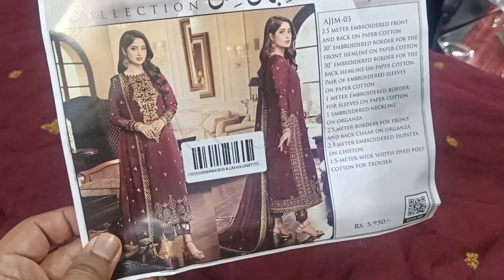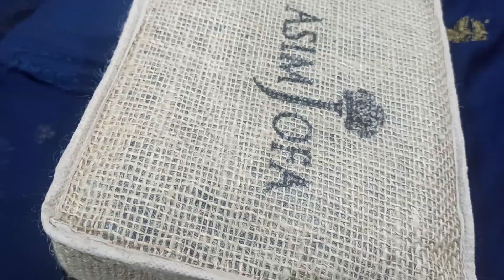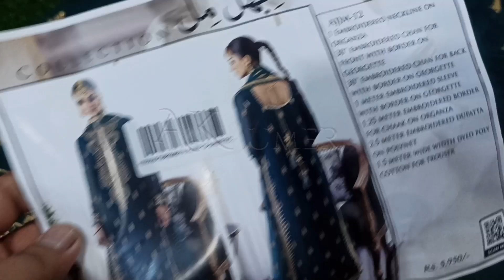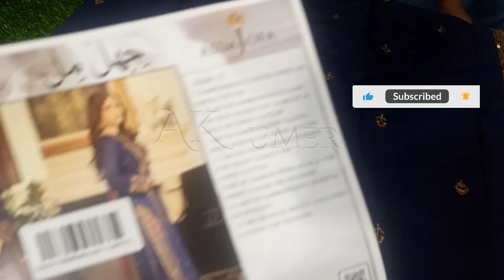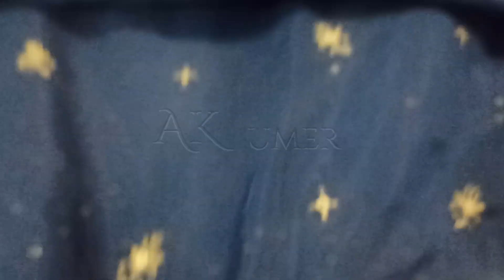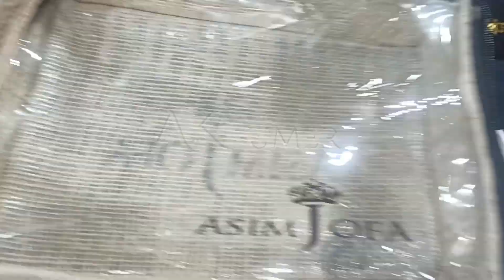Open Video | Asim jofa جھل مل Collection 2023 | Shop Now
Asim jofa Collection 2023 | Asim jofa Luxury Collection 2023 by ak umer

Prices mentioned on the images

Stitching Facility Available.

Note: We are dealing in Original famous brands like gul ahmed , asim jofa , sana safinaz , maria b , Ramsha , limelight , charizma , tawakkal , and many more